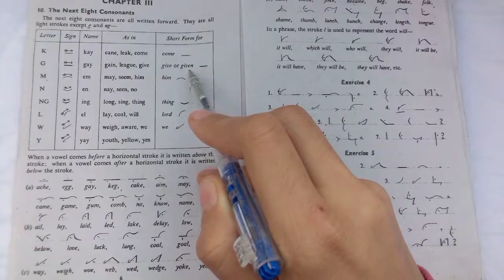Last Lecture Of Third Chapter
Is video men mene Third Chapter ki Exercise No.5 ko discuss kya hy